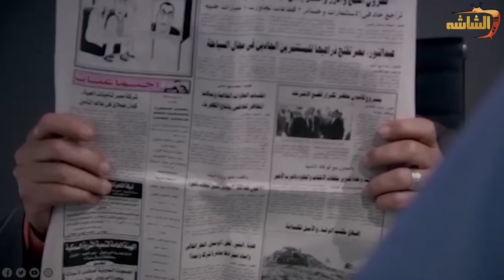أقوى المشاهد الإنسانيه للدكتور سليمان من المسلسل الشهير خاتم سليمان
ـــــــــــــــــــــــــــــــــــــــــــــــــــــــــــــــــــ

خاتم_سليمان مسلسل_مصري من بطولة خالد_الصاوي ، تدور أحداثه حول جراح كبير وذو شخصية بسيطة وعفوية، ويعاني سليمان من ضغوط شديدة مما يعرضه لمفارقة درامية خطيرة، وتعمل على تغيير مجرى حياته.
ويشارك خالد الصاوي في بطولة المسلسل كوكبة من أبرز النجوم، منهم رانيا_فريد_شوقي فريال_يوسف محسن_منصور شدى_جودت تيسير_عبدالعزيز والمسلسل من إخراج